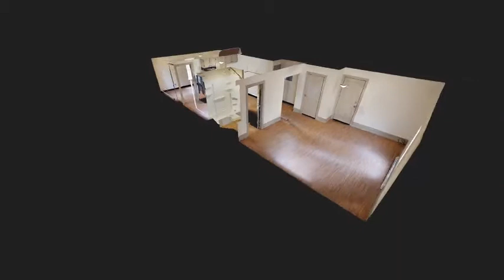224 Poplar Street, Meadville, PA